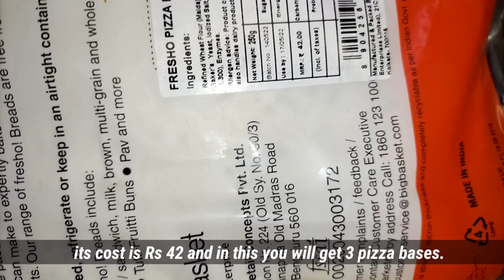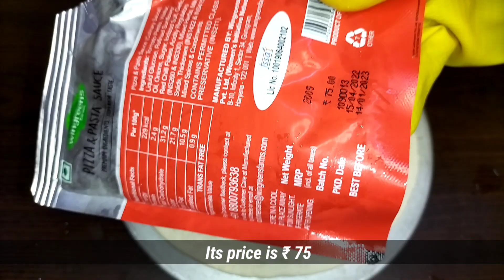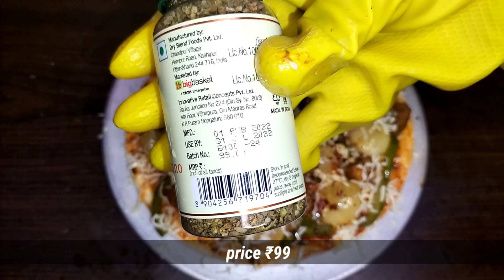Chicken Loaded Pizza Without Oven | The Best Homemade Chicken Pizza | No Yeast Chicken Pizza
Chicken Loaded Pizza Without Oven | The Best Homemade Chicken Pizza  |  No Yeast Chicken Pizza | Pizza Recipe In Hindi | Pizza Recipe Ingredients | Pizza On Kadai |

Ingredients:

Pizza base ( fresho brand ) 42 rs.

how to make pizza dough ?👇

1/4 cup curd / yogurt
1 tsp sugar
½ tsp baking powder
1/4 tsp baking powder
1½ tsp salt
2 tbsp refine oil
2 cup maida/ plain flour
3/4 cup water

For topping

4 tsp pizza sauce (Wingreens farms)
small cubes onion
few sliced capsicum
few sliced tomato
Britannia Cheezza cheese (grated)
1/4 tsp chilli flakes
1/4 tsp mixed herbs
½ tsp butter / refine oil
little water (apply on pizza base)

how to make pizza sauce ? 👇

2 tbsp tomato sauce + ½ tsp chilli flakes + ⅓ tsp black pepper powder + grated garlic (3/4 cloves) + ⅓ tsp oregano (optional) + salt (according to taste) + ½ tsp sugar + 1 tbsp hot refined oil or olive oil,

Pizza Sauce is ready 👆

what is pizza ? 👇

Pizza is a dish of Italian origin consisting of a usually round, flat base of leavened wheat-based dough topped with tomatoes, cheese, and often various other ingredients like mushrooms, onions, olives, vegetables, meat, etc. , which is then baked at a high temperature, traditionally in a wood-fired oven.

other queries:

1. how to make chicken pizza at home
2. how to make pizza at home in hindi
3. how to make chicken loaded pizza
4. how to make pizza dough in hindi
5. how to make pizza sauce in hindi
6. homemade pizza sauce kaise banaye
7. homemade chilli flakes kaise banaye
8. how to make pizza sauce at home
9. how to make pizza with pizza base
10. घर पर चिकन पिज्जा कैसे बनाये
11. घर पर पिज्जा कैसे बनाते हैं हिंदी में
12. पिज्जा सॉस कैसे बनाते हैं हिंदी में
13. কিভাবে বাড়িতে পিজ্জা বানাবেন
14. কিভাবে পিজ্জা বেস দিয়ে চিকেন পিজ্জা বানাবেন

पिज़्ज़ा सॉस कैसे बनाते हैं, पिज़्ज़ा बनाने का तरीका, पिज़्ज़ा बेस घर पर कैसे बनाएं, पिज़्ज़ा सॉस कैसे बनाएं, पिज़्ज़ा कैसे बनाएं, पिज़्ज़ा रेसिपी घर पर, पिज़्ज़ा बेस से पिज़्ज़ा कैसे बनाएं , पिज़्ज़ा कैसे बनाते हैं घर पर ,
cheese loaded pizza at home in hindi, chicken pizza recipe, hindi recipes, homemade pizza recipe,